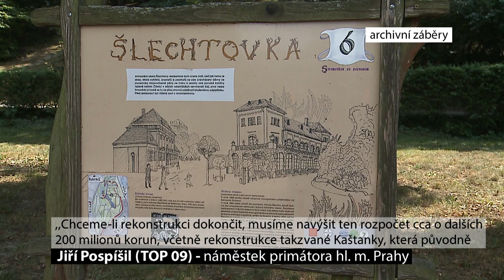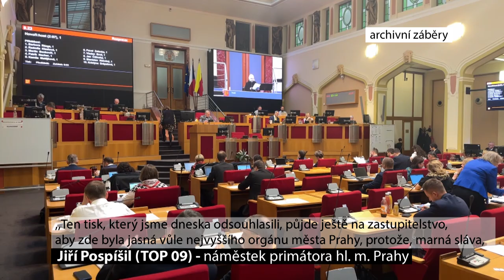Praha vypíše tendr na dokončení oprav Šlechtovky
Vedení hlavního města vypíše nový tendr na dokončení rekonstrukce Šlechtovy restaurace ve Stromovce. Náklady na pokračující opravy zatím pražští radní odhadují na téměř 200 milionů korun. Vzniknout by měly tři gastroprovozy, opravy se má dočkat také kolonáda, altán nebo svah nad restaurací.